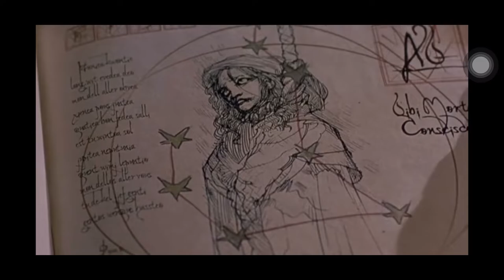Clary Sage Created: The Angry Princess